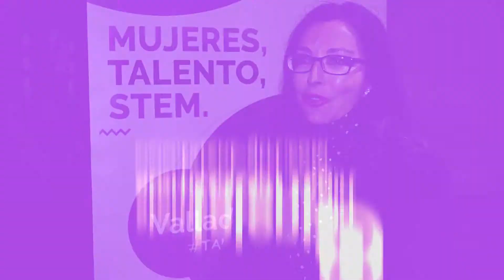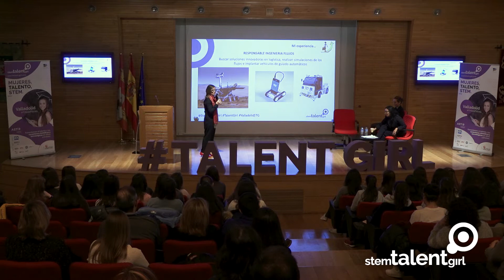Resumen Masterclass STEM Talent Girl - María Luisa de Contés, Directora de RSC de Grupo Renault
Resumen Masterclass STEM Talent Girl: María Luisa de Contés (Directora Responsabilidad Social Corporativa y de la Fundación para la Inclusión y la Movilidad Sostenible de Grupo Renault)

Stem Talent Girl es un proyecto impulsado por la Fundación ASTI de mentorización para el desarrollo del talento STEM (Science, Technology, Engineering y Mathematics) y el fomento de vocaciones científico-tecnológicas dirigido específicamente a mujeres con el objetivo de inspirar y empoderar a la próxima generación de mujeres líderes en ciencia y tecnología.

Gracias a la colaboración de la Junta de Castilla y León, Asti Mobile Robotics, el Meh y la fábrica de L’Oréal en Burgos como ‘partners’ estratégicos, así como el resto de las empresas partners como PPG, Sonae Arauco, GMV, CARTIF, Cidaut, Syltec y Amri.

Valladolid, 12 ene 2019